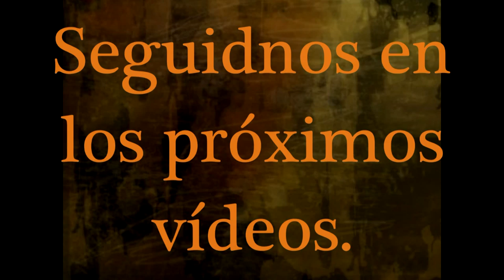Trip to Madrid Atocha and The Prado Museum LightSpeed Spanish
we are pleased to offer you a look at Madrid centre and the highlights of our excursión with our friends Iván and Jorge. Thanks to them for their help as guides.